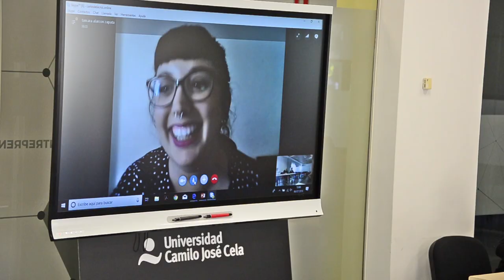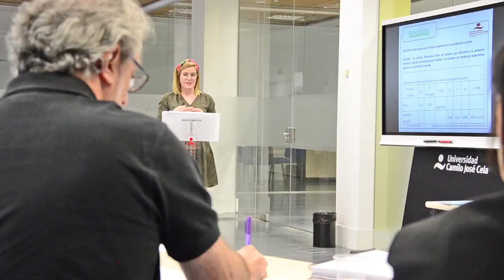5ª Promoción Máster Oficial en Sexología UCJC IUNIVES (6 julio 2018)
Nuestra 5ª promoción de alumnas y alumnos del MásterOficialSexología cierra su ciclo formativo. Estupendo grupo y magníficas vivencias. Defensas de trabajos fin de Máster y ceremonia de graduación cargadas de emociones y mucha satisfacción.
Te dejamos los títulos de investigaciones realizadas por nuestras alumnas y alumnos, en calidad de trabajos fin de Máster:
• El gaydar homosexual, ¿mito o realidad? (por Pablo Mangas Juárez)
• Actitudes de la población adulta actual hacia la sexualidad de las personas con discapacidad intelectual (por Ainara Martín)
• Estudio de necesidades y problemáticas de la población transexual de Madrid, en cuanto a su salud sexual y reproductiva (por Beatriz Cubilledo)
• Características psicológicas de personas que practican la no monogamia consensuada. Estudio exploratorio de rasgos de personalidad, satisfacción sexual y comportamientos celosos (por Mar Suero)
• Análisis de la representación de la transexualidad por parte de los medios digitales españoles (por Ander Prol)
• Interés y satisfacción sexual en las relaciones eróticas sin pareja romántica y estable (por Brenda Ruano)
• Validación de escalas sobre percepción genital femenina (por Isabella Ruíz-Herrera)
• Relación entre ajuste diádico y satisfacción sexual en la pareja (por Tamara Alarcón Zapata)
• Actitudes transfóbicas en la actualidad (por Marina Chamorro Velasco)
• Influencia de la imagen corporal en la satisfacción sexual y el deseo sexual en población joven (por Nerea Arenillas Valentín)
• Actitudes y conocimientos de las personas jóvenes hacia la sexualidad en la vejez (por Laura Santamaría Ibáñez)
• Relación entre las estrategias de avance sexual y la extraversión-introversión (por Sofía Carbonero Morales)
• Impacto de la Patología inflamatoria del cérvix uterino en la función sexual femenina y en la calidad de vida (por Juani Lafaja Mazuecos)
• Análisis del discurso de los jóvenes heterosexuales en relación a la masculinidad y la sexualidad (por José Carlos Guerra Moreiras)
• Estudio caso-control sobre actitudes hacia la sexualidad en estudiantes y graduadas/os en Enfermería (por Juncal Balbona Rodríguez)
• Influencia del tránsito en la vivencia de la sexualidad de adolescentes trans (por Luis Muñoz Mediavilla)
• Satisfacción sexual y marital en la pareja durante la gestación (por Elisa Jiménez Calvo)
• Influencia de las relaciones interpersonales y otros factores en la satisfacción sexual postparto (por Adriana Moreno Martínez)
• Estudio sobre la relación entre la necesidad de consumo pornográfico y la autoimagen genital masculina (por Alfonso Lamprecht Grandio)
• Influencia de la Mutilación Genital Femenina y otros factores sobre las función sexual y satisfacción vital en inmigrantes subsaharianas (por Lucía Soraya Sánchez Fernández)
• Sexualidad masculina en el tercer trimestre de la gestación y expectativas en el postparto (por María Aller Conde)
• Sexualidad y personas con parálisis cerebral. Estudio de investigación sobre conocimientos y actitudes de los y las profesionales de la Red ASPACE hacia la sexualidad de las personas con parálisis cerebral (por Betzis Anciani Zapata)

El Máster Oficial en Sexología de la Universidad Camilo José Cela y el Instituto Universitario de Sexología (IUNIVES) es una estupenda opción si deseas formarte como sexóloga o como sexólogo. Con un profesorado de prestigio y un programa formativo que incluye asignaturas relacionadas con la educación sexual, el asesoramiento sexológico y la investigación, permitiendo al alumnado concluir su formación con lo necesario para el desempeño profesional.

Si deseas formarte con nosotros, contáctanos.